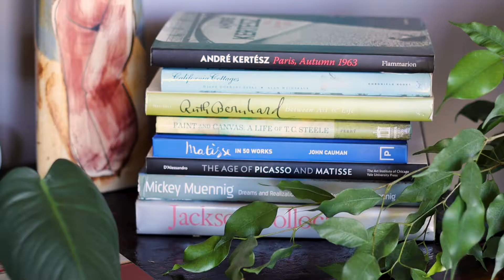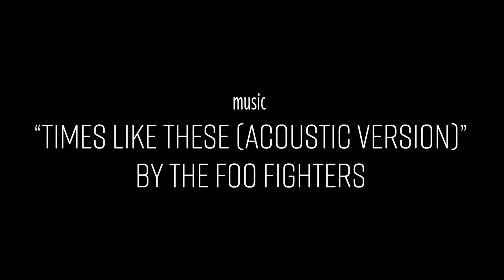R. Scott Colglazier - Artist Short Film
A short film that gives insight into local painter R. Scott Colglazier, his art, and what inspires him as an artist.